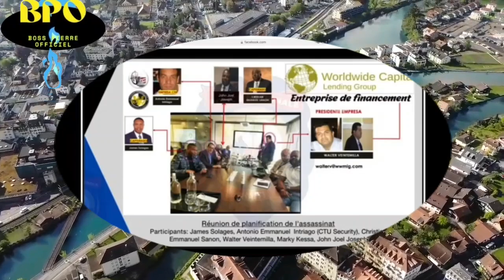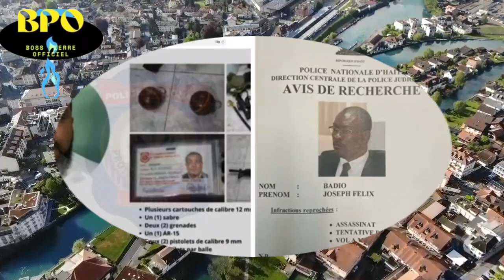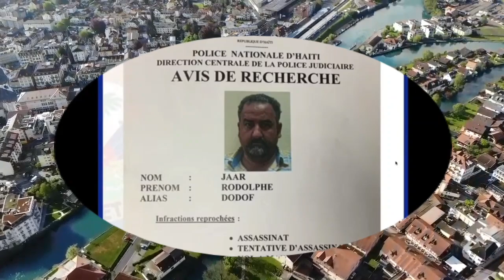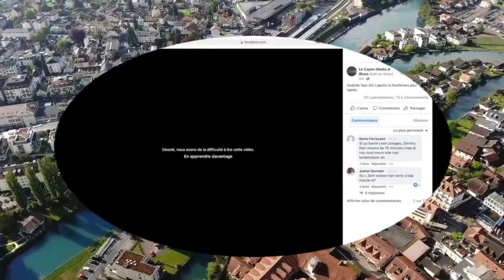Men Zen Dyab Jovenel Yo Kòmanse Travay, Yo Mare Dimitri Ki Te Touye Jovenel La, Nèg Yo Mechan.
Pajanm fè moun Konfyans sak ta di si Dimitri ta livre Prezidan an konsa, lanmò misye a trajik wi. Antouka dyab misye yo ap manje nou tout 😢

Ou menm ki se on fanmi oubyen on zanmi ki renmen travay k ap fèt sou chanèl la e ki ta vle fè on abònman pou w sipòte chanèl la, w ap annik antre nan lyen an epi w ap fè sa, nou pa mete gwo valè nou kòmanse de $1,99 rive nan $10,99🙏

Torne-se membro do meu canal pra mostrar o seu apoio, você não vai arrepender, obrigadão!👇🏼👇🏼